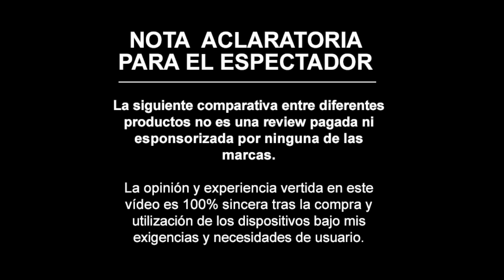TOP MEJORES GADGETS DEL 2019 que he comprado para el canal y mi vida personal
LOS MEJORES GADGETS DEL 2019 que he comprado para el canal y mi vida personal

Artículos nombrados en el vídeo:

Xiaomi redime note

Xiaomi smart band

sony a6400

rode micro wireless GO

elgato camlink 4k

elgato streamdeck

dji Osmo pocket

dji Osmo pocket carcasa sumergible

freewell wide angle lens para el dji Osmo pocket